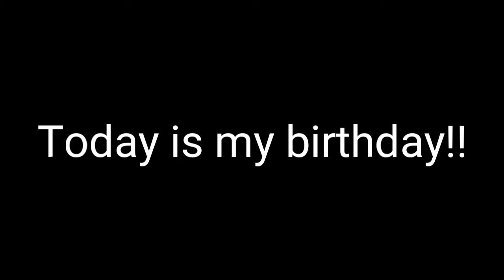It's my birthday!! (Meet my new Leopard Gecko!!)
Hope you enjoy these little clips of her!!!